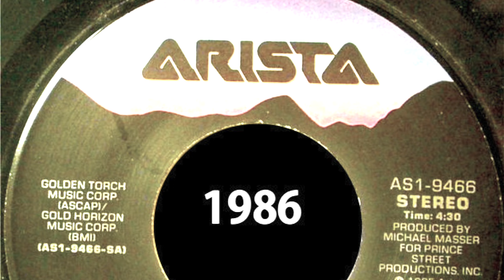Greatest Love of All - Whitney Houston